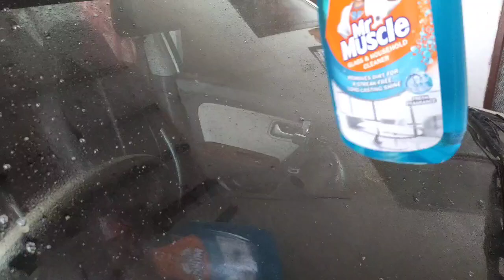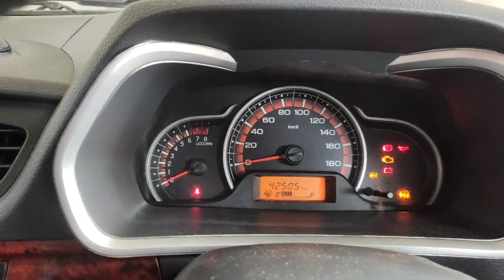chhoti baby ने चलाई car